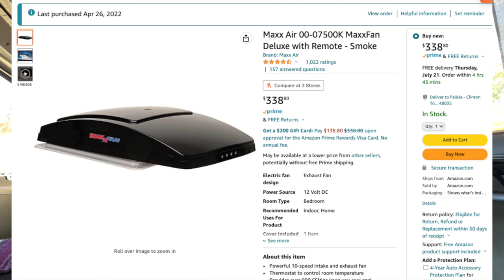Van Camping & Exploring Michigan's Thumb and the Lake Huron Coast! | Summer Van Life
In this video we spend 24 hours in the van exploring Michigan's Thumb and the Lake Huron Coast!

🦟SUV Window Tent For Bugs/Rain
🔥Winnerwell Portable Firepit
⚡️Car Jump Starter Box
💡Magnetic Lights
🔋Power Inverter
🔦Headlamp: h
✨String Lights
🥾My Hiking Boots
🥰My Favorite Blanket
💨USB Mini Fan

📱Main Vlogging Camera
📷Main Photo Camera
🎒My Favorite Camera Bag
💾External SSD Drives
💾Lacie 4 TB External Hard Drive

I use all of the above services/products, so they are real, genuine recommendations. They are affiliate links which means I get paid a small amount (at no cost to you) if you sign up / buy with those links and this helps support me as a creator directly so thank you!

Felicia Fullwood is a Michigan photographer that shares behind the scenes videos on her car camping and photography adventures in Michigan and beyond.